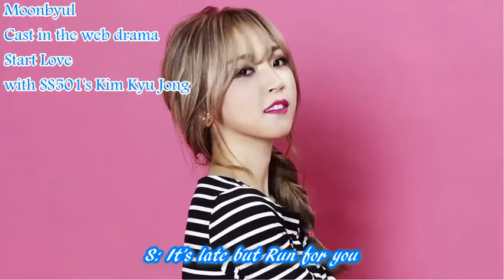마마무 MAMAMOO NEW YORK Debut story Profile & Name of members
Debut story, members' Name and Profile of 마마무 (MAMAMOO) - in NEW YORK MV